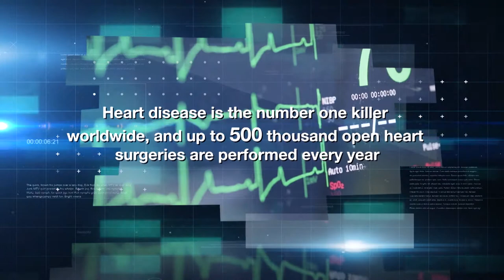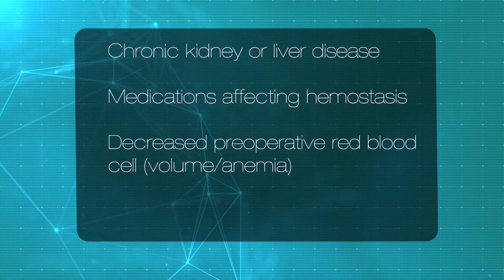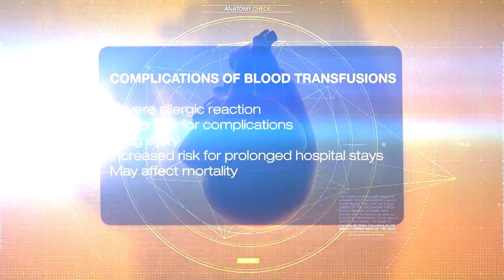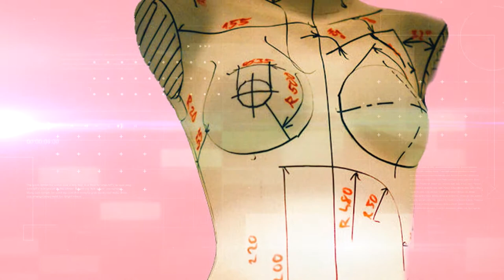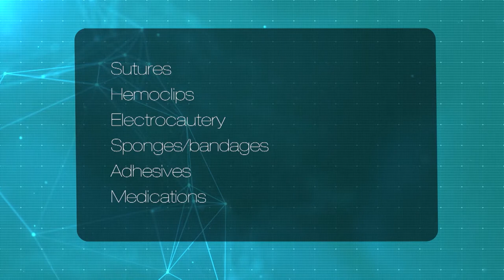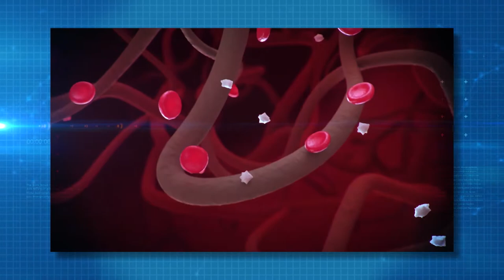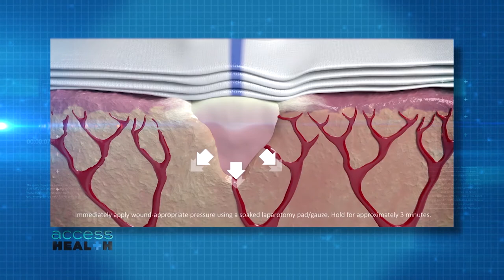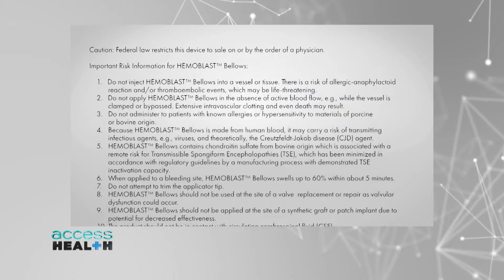New Approaches for Controlling Bleeding During Surgery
Correspondent Olga Villaverde welcomes guests, from cardiovascular surgeons to plastic surgeons, to discuss the importance of patients knowing their risks for hemorrhage during surgery and advances in hemostatic tools for surgeons.

HEMOBLAST™ Bellows is the only combination surgical hemostat in a powder form with demonstrated efficacy and indicated for use in minimal, mild, and moderate bleeding in open (range) of challenging bleeding situations such as focal and minimally invasive procedures. HEMOBLAST™ Bellows will achieve hemostasis in a variety of bleeding scenarios such as diffuse oozing, pooling, and flowing bleeding from bone, muscle, and soft tissue.